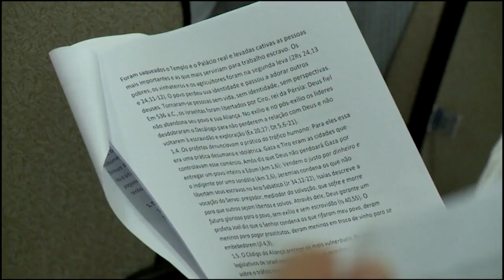As observações do bispo Dom Milton Kenan Junior – Boa Notícia – JCTV – 30/06/20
A boa notícia desta terça-feira, 30 de junho, é o trabalho de Dom Milton Kenan Junior, bispo de Barretos, interior de São Paulo. Confira com Luiz Antonio.